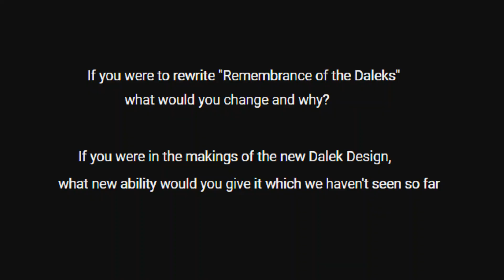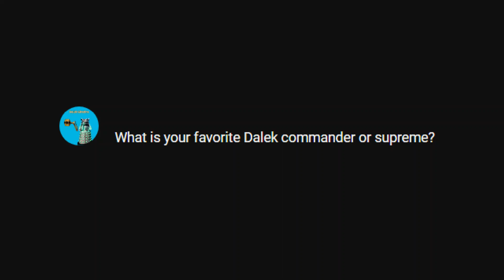Dalek Bumps Question Time: Episode 9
In the ninth episode of Dalek Bumps Question Time, we answer some questions posted to the community tab by my viewers, discussing potential changes to Remembrance of the Daleks, possible alterations to the bronze Dalek design, and the best Supreme Dalek in Doctor Who's history.

All footage is the property of the BBC. Music by Marty O'Donnell.